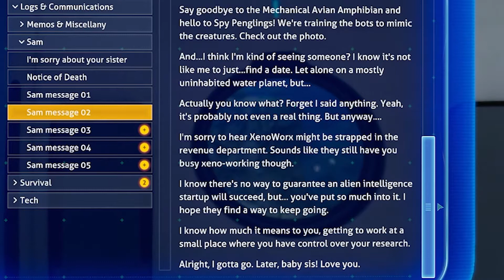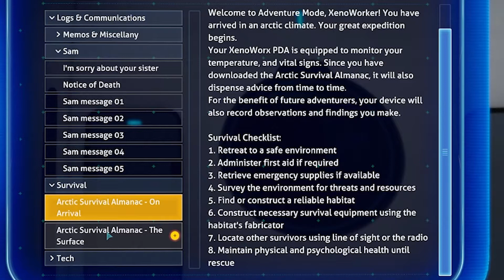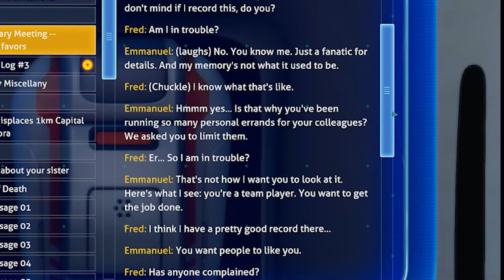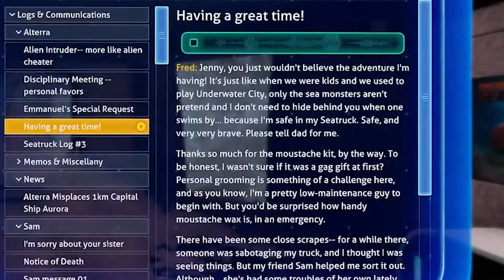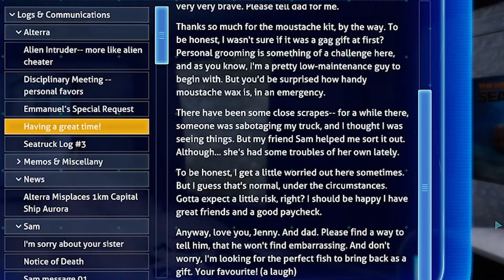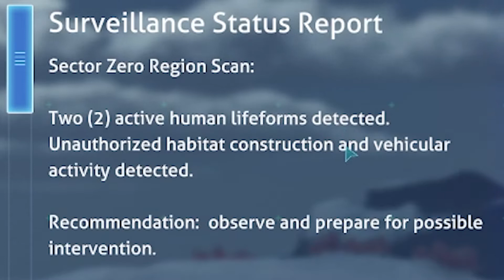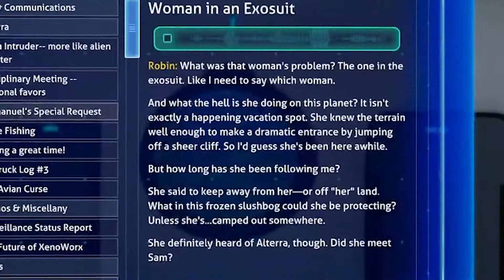Welcome to 4546B, Enjoy Your Stay | Subnautica Below Zero (Part 1)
Sorry about the massive absence of uploads on this channel. I'll try and get more videos up as fast as I can.